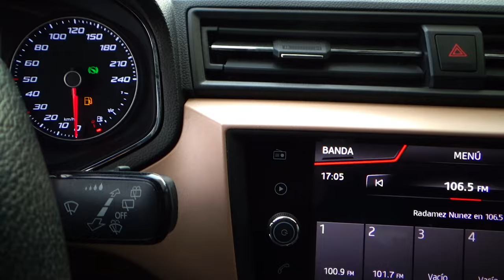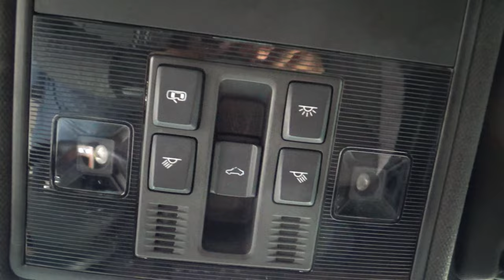Seat / Ibiza / 2019 - 11840